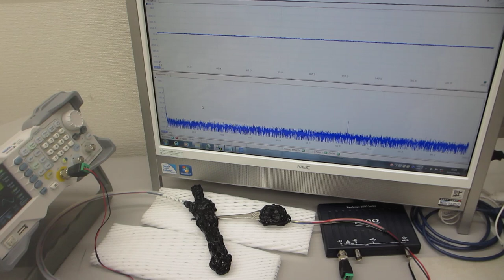超音波の伝搬特性テストーー超音波プローブの相互作用ーー（超音波システム研究所）